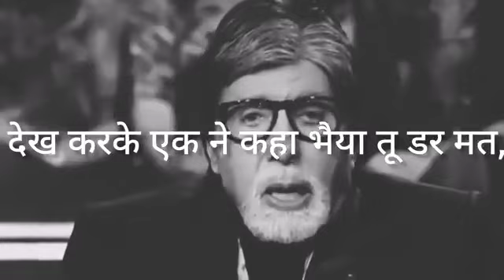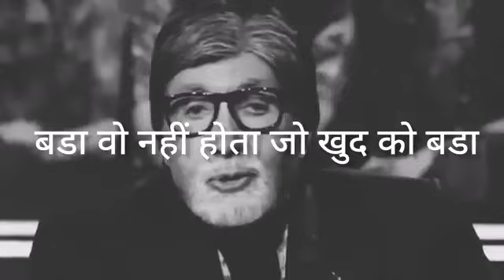right said sir🙏